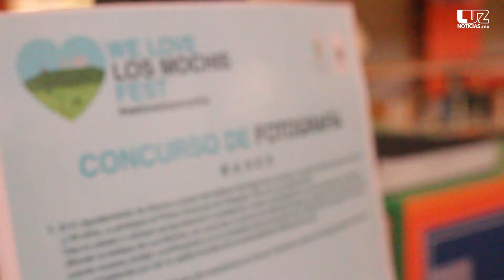Convoca el Ayuntamiento al concurso de fotografía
La directora del Instituto Municipal de la Juventud comentó que existen 3 categorías, con premios de hasta 20 mil pesos.